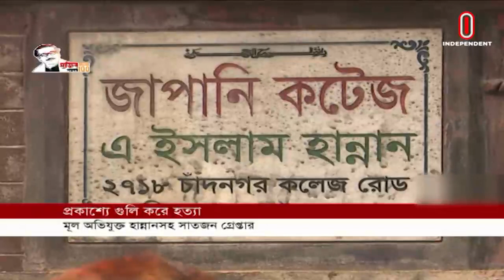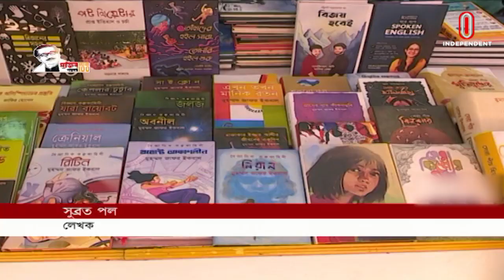Break Free News AT 09 PM || বিরতিহীন রাত ৯টায় বাংলাদেশ || [24 March 2021]